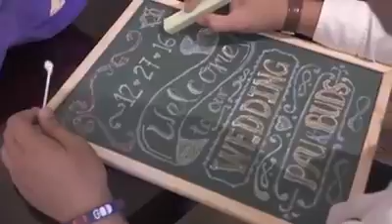Bondoc Calma wedding SDE